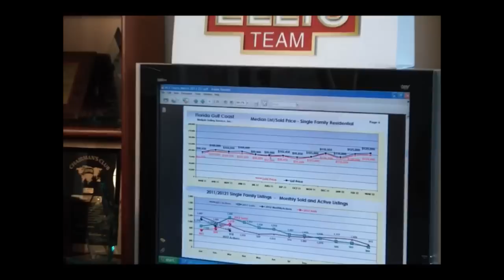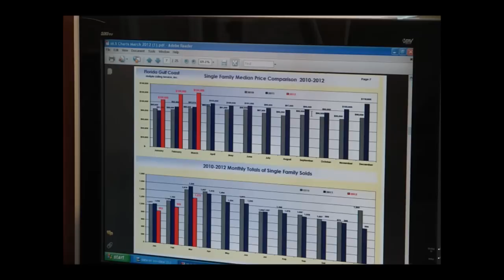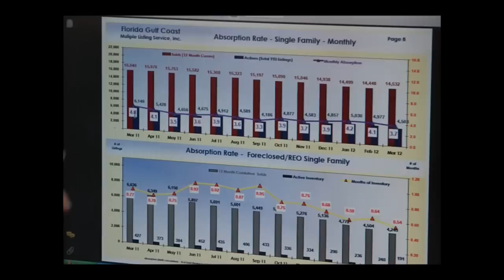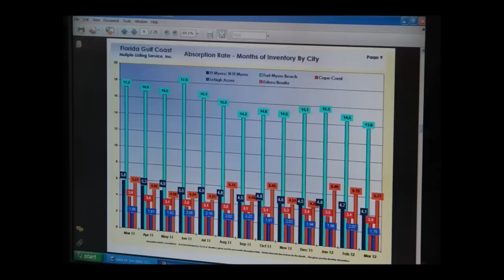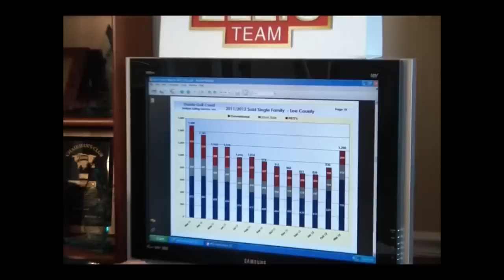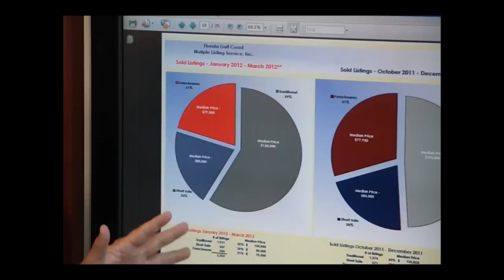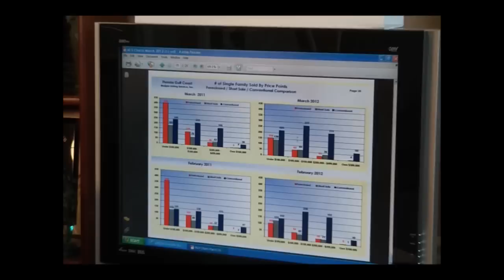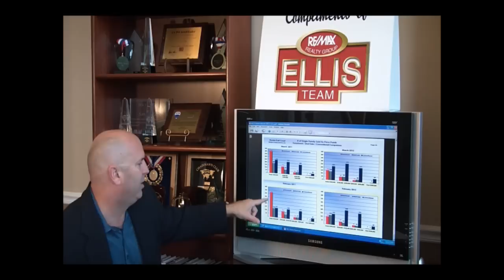SW Florida Real Estate Market Update April 2012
Brett Ellis of the Ellis Team at RE/MAX Realty Group in Fort Myers Florida updates the market using the latest graphs and data from the Greater Fort Myers Association of Realtors